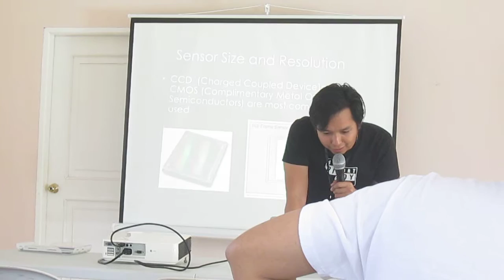ANGEL MEG LOVES Chico Ramos & Company =)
Making Your Event A Blessing,

Angel MEG*
Most Outstanding EVENTS PLANNER since 2001
Global Excellence Awardee for World-Class Services =)